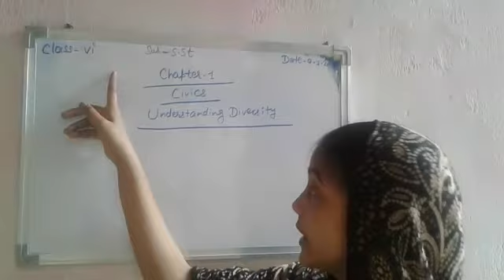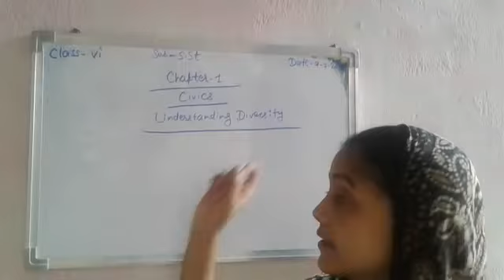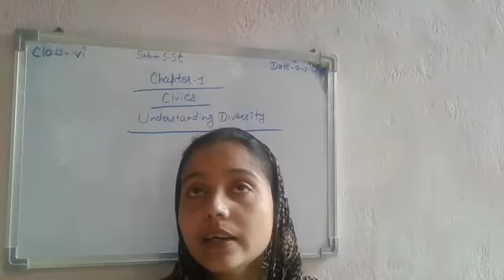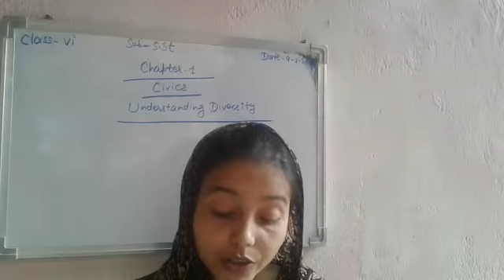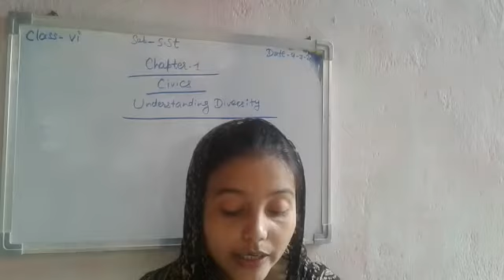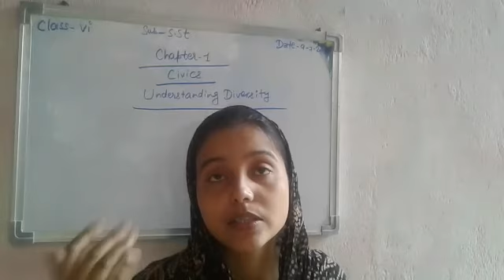Lecture_8_Class 6 ( Social Science Civics Chap-1 )